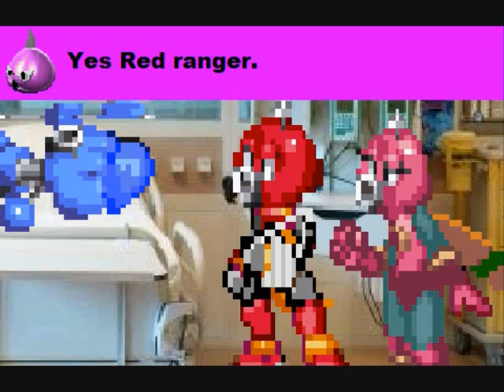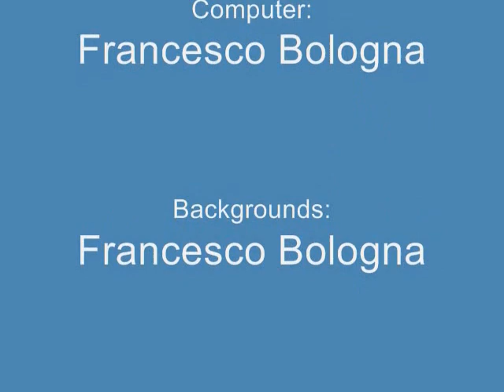Axem Rangers X Episode 314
after a painful and difficult decision, the finished episodes of axem rangers x season 21 are finally here, enjoy (episodes 303 and 310 are coming soon)